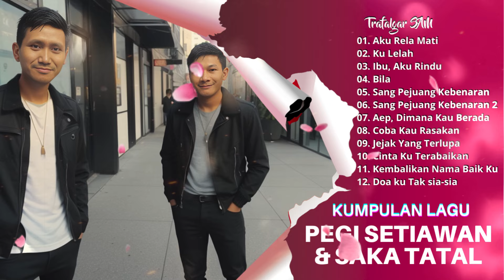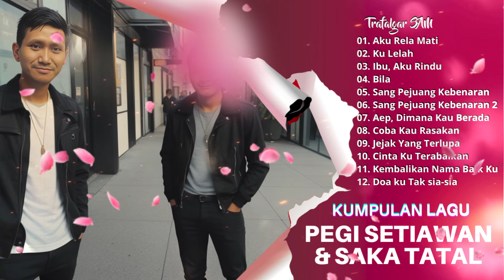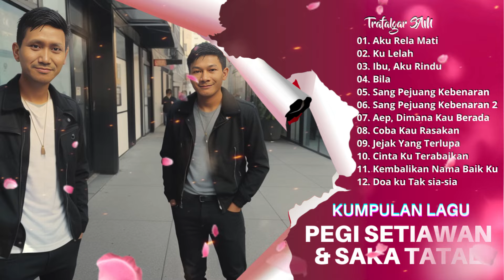Kumpulan Lagu Tentang Pegi Setiawan & Saka Tatal Terbaru Bikin Terharu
Pegi Setiawan dan Saka Tatal adalah Korban Salah Tangkap dalam Kasus Vina Cirebon 2016 Silam.
Berikut Beberapa Lagu yang Bisa mencerminkan Keadaan Pegi Setiawan dan Saka Tatal Saat itu dan Sekarang.